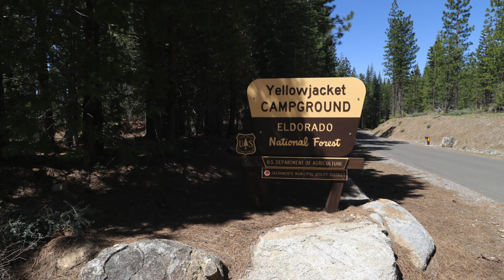Yellowjacket Campground - El Dorado National Forest, CA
Campground sold out? We can help! Use Campsite Assist to get an availability alert when someone cancels a campsite

Yellowjacket Campground has 40 campsites and is located next to Union Valley Reservoir in Eldorado National Forest.

About half the campsites are suitable for tents and the other half for tents, trailers and RVs. Parking spurs are paved and range from 25 to 50 feet. Each campsite also has a table, food storage locker (bear box), fire ring and grill. Amenities include piped drinking water, vault/flush toilets, firewood ($ from camp host) and trash collection. There is also a boat ramp next to the campground and overflow parking is available. There are no hookups or cell service. The maximum stay is 14 days. Check-out time is 1pm and check-in is 1pm.